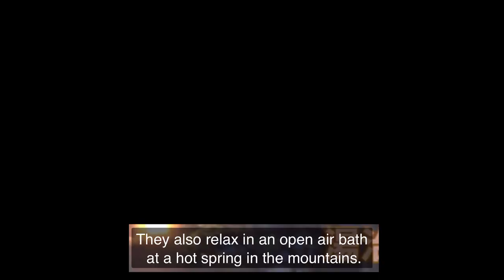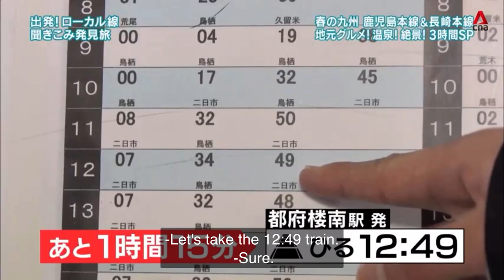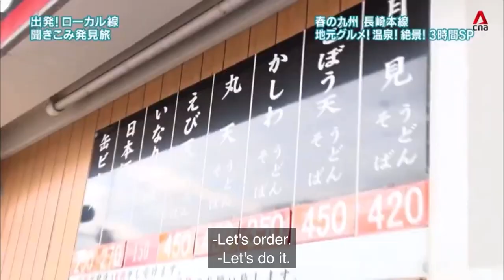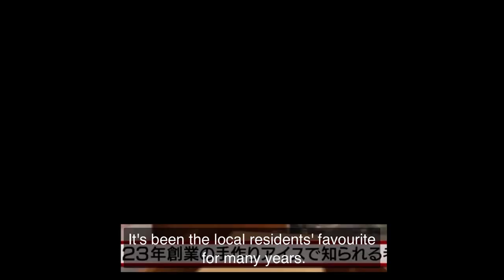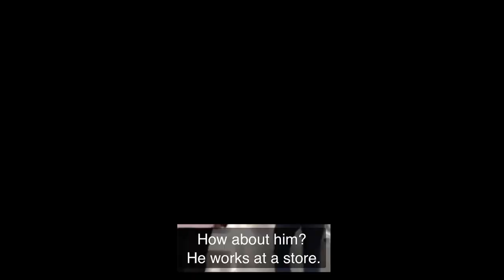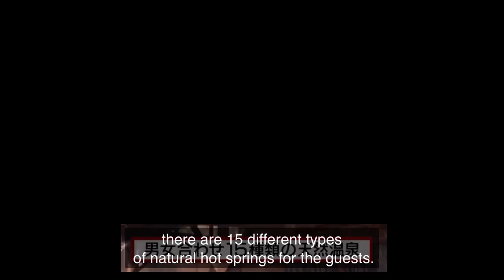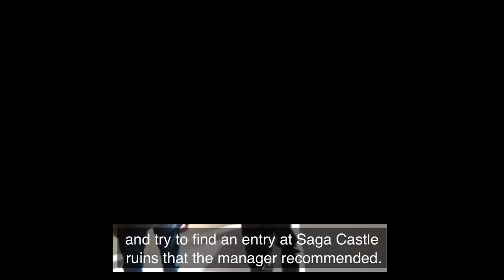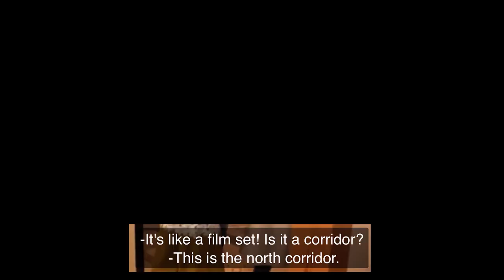[Japan Hour] Road Trip on Kyushu Railway (Part 1)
This week, two teams will embark on a three-day trip in northern Kyushu. They will ride on the JR Kagoshima Main Line and the JR Nagasaki Main Line, travelling across the prefectures of Fukuoka, Saga and Nagasaki. For the first half of the journey, two male travellers - Kazuyuki Aijima and Abarerukun - will take the JR Kagoshima Main Line and transfer to the JR Nagasaki Main Line at Tosu Station. Two female travellers, Akiko Matsumoto and Yumi Morio, will take over the second half of the trip.

The journey begins in Hakata Ward in Fukuoka City, Fukuoka Prefecture. The men board the train at JR Hakata Station and go to Tofurouminami, seven stations away. The Kagoshima Main Line was established in the Meiji era. The original route was between Mojiko in Fukuoka and Yatsushiro in Kumamoto. Now the trains travel across Kyushu via the Hisatsu Orange Railway. In 20 minutes, the men arrive at Tofurouminami Station. The next train is more than an hour later at 12.50pm.

The men ask a local about recommended spots and the person suggests Enokisha, where poet Sugawara no Michizane used to live. After Michizane was transferred to Dazaifu in 901, he spent two years at this shrine until he died. A festival called Donkan is held here, during which it is believed that his spirit returns from the Dazaifu Tenmangu Shrine - 5km away - just for the night before going back.

Mr Aijima and Abarerukun walk to the Enokisha Shrine. Another highlight of this shrine is a plum tree which is said to have inspired Michizane to write a poem. It has been here for between 1,100 and 1,200 years. Legend has it that when Michizane was transferred to Dazaifu, this plum tree - called Tobiume - loved Michizane so much that it “flew” to Dazaifu to be with him.

The men’s next stop is Tosu, where they will later switch from the Kagoshima Main Line to the Nagasaki Main Line. On the train to Tosu, they speak to some high school students who rave about an udon shop at the station platform. Later, an elderly gentleman on the train recommends Yaoki Candy. Established in 1948, it sells nostalgic sweets from Tosu and is famous for its homemade ice cream bars. The train enters the neighbouring prefecture of Saga and reaches Tosu Station in 35 minutes. The present Western-style wooden station building was constructed in 1903. It is a traffic hub and has flourished as a junction between the Kagoshima Main Line and Nagasaki Main Line for many years. It is one of the oldest station buildings in Kyushu.

Mr Aijima and Abarerukun go to Chuo-ken, which started selling lunchboxes when Tosu Station first opened. In 1956, it became the first restaurant in Kyushu with a stand-up bar. The men order its popular Kashiwa udon, which uses soup made with sardines and kelp. It is topped with sweet and spicy chicken. The team then starts looking for Yaoki Candy, which was recommended earlier. They find out that the main Kyomachi store is not open, but some residents they speak to suggest they check out the shop’s Taishomachi branch instead. It sells 12 different flavours of ice cream bars. They are all homemade and no preservatives or colourings are used.

Mr Aijima and Abarerukun then return to Tosu Station and board the 2.50pm train to Saga Station, seven stops away. This time, they travel on the JR Nagasaki Main Line. It has been around since the Meiji period, when Kyushu Railway built the Sasebo Line and Omura Line. Back then, it took a long time to travel between Fukuoka, Saga and Nagasaki. In 1934, the present route along the Ariake Sea was established, which made travelling much easier.

The train arrives at Saga Station after half an hour. The men drop by one of the shops nearby to ask about accommodation recommendations. They are told about ONCRI at the Furuyu hot spring resort. They call the hotel and manage to book rooms. A hotel staff picks them up from Saga Station at around 5pm. ONCRI is about 20km away from the station. The car heads north along Kase River and reaches the resort hotel after 35 minutes. Renovated around seven years ago, it has 44 rooms and 15 different types of natural hot springs, including separate baths for men and women.

Mr Aijima and Abarerukun check out the hotel’s open-air bath before having dinner at the Uzuki restaurant on the first floor. They are served a colourful meal featuring both Japanese and Western cuisines. It includes pressed vegetable sushi, such as one with burdock and Saga beef. There is also seasonal sashimi like Spanish mackerel and young Pacific bluefin tuna served with different types of salt. Other dishes are bouillabaisse, a seafood soup made with sea bass, squid, shrimps and clams; and Saga's mitsuse chicken with Sakura pork served with teriyaki sauce.

The men ask the hotel’s manager for recommendations around Saga Station. He mentions the Sage Castle ruins. The castle is no longer there, but there is a gate which has been preserved, called Shachi no Mon.